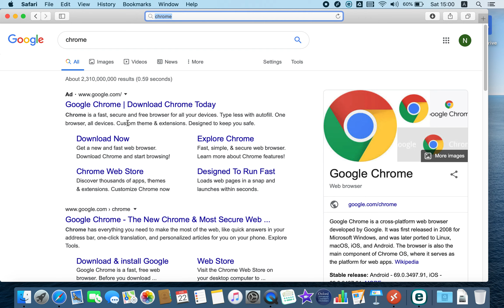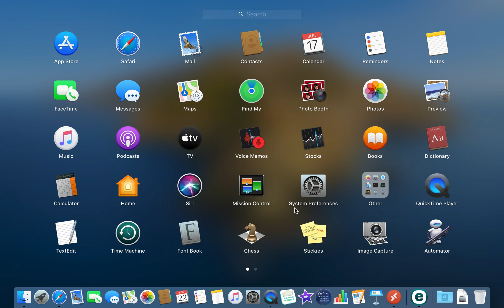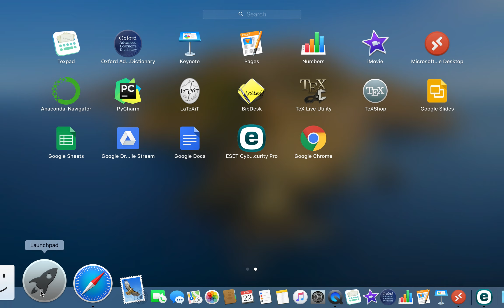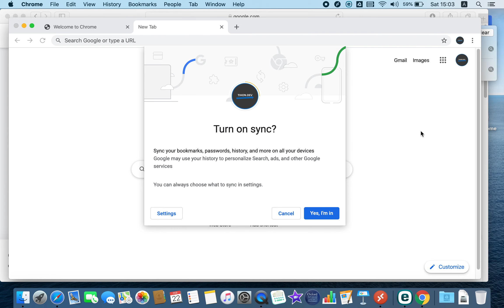Cài Google Chrome trên macbook - install Google Chrome on Mac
Hướng dẫn cách cài Google Chrome trên Macbook
Demo install Google Chrome on Macbook